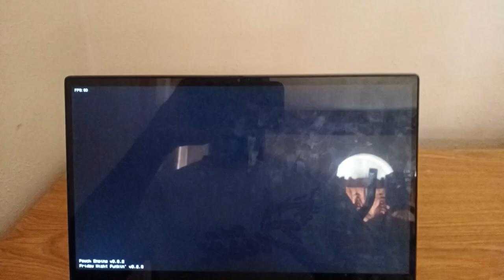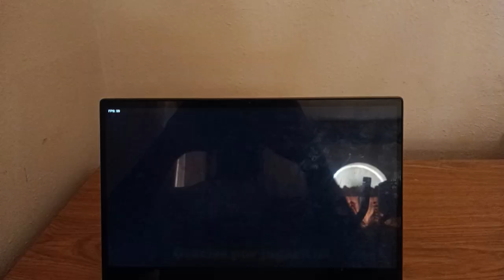Friday Night Funkin Sonic SpeedFunk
Friday Night Funkin Sonic Speed Funk is a funny Friday Night Funkin mod with a lot of meme references where you play as Sonic being chased by Eggman.

Singing to a 6 minute song called "Speed Funk" with a lot of cool stuff happening.